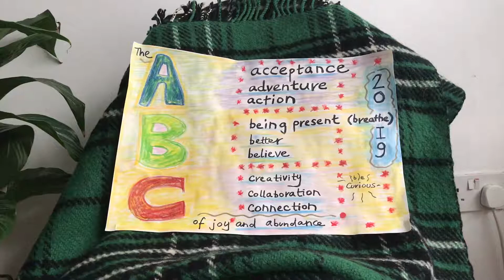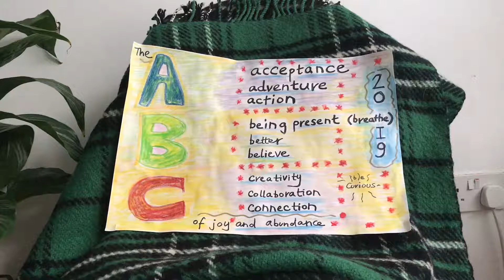2019 the ABC of joy and abundance--keeping it simple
A acceptance, adventure, action.
B be present (breathe), better, believe.
C creativity, collaboration, connection
Be curious, always--the ego stops working